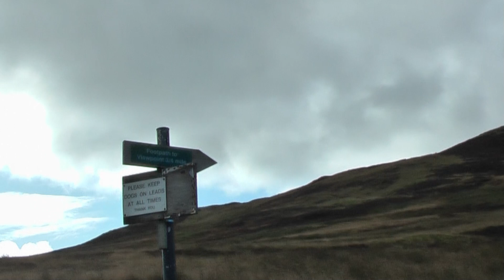Scotland 2009 with Nan and Graham